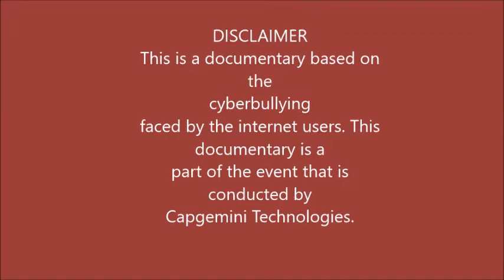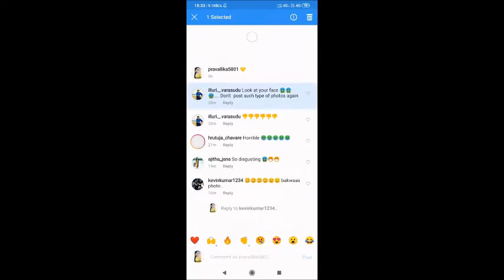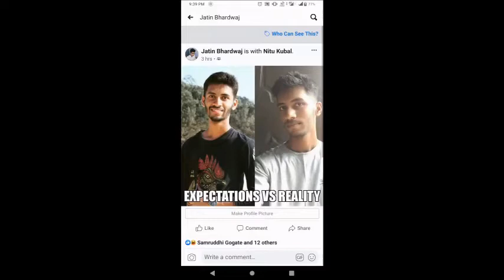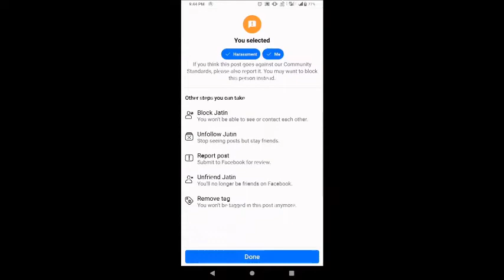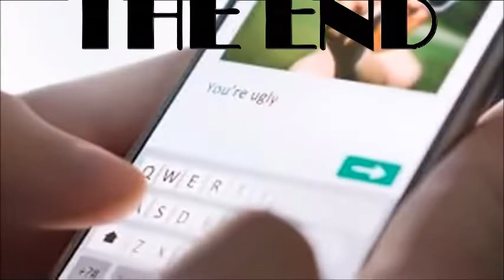Cyber bullying | Documentary | Capgemini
This is a documentary based on cyberbullying.
This documentary is part of the event that is conducted by Capgemini Technologies.

Cast and Producer: Ajitha, Hrutuja, Pravallika, Ajay, Joginder, Kashinath